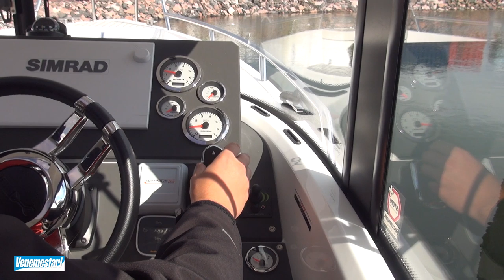Mitä uutta Uivassa venenäyttelyssä Helsingin Lauttasaaressa 2014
Uiva Flytande Helsingin Lauttasaaressa ei ole vain veneet vedessä -näyttely, vaan siellä esitellään myös seuraavan vuoden malliuutuuksia ja nähdään jopa maailman ensiesittelyjä. Mitä uutta oli mukana tällä kertaa, siitä kertoo tarkemmin Venemestari-lehden päätoimittaja Jan Sjölund. Mukana myös uuden Bella 600 R suunnittelija Espen Thorup hieman valottamassa uuden Bella-sarjan suunnittelun lähtökohtia. Lisää Uivan näyttelystä Venemestari 10 / 2014.